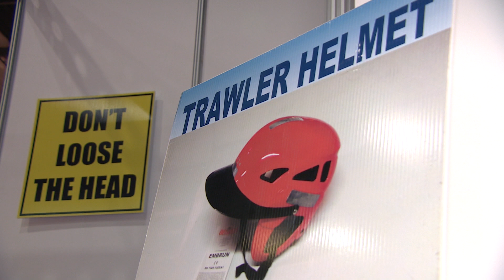STV News at Six Skippers Expo